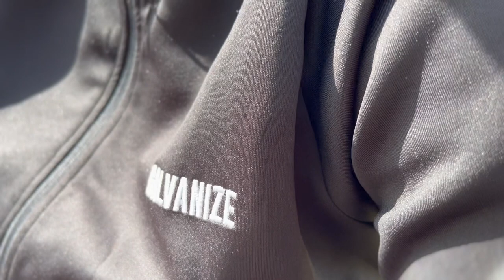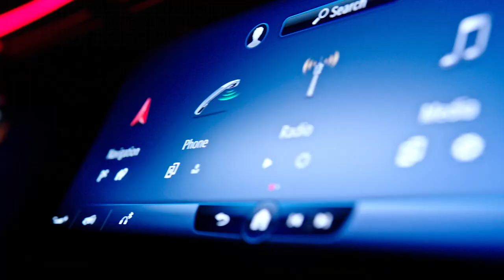08-MAGASINET: Klær, lokalpatriotisme og Billborn-fotball med Tobias Heintz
Denne uka kan du vinne t-skjorte, hoodie OG tracksuit fra Galvanize 😍 Alt du må svare på, er hvilken 08-spiller som står bak klesmerket (hint; sjekk ukas gjest 😉). Svaret leverer du i kommentarfeltet vårt på Facebook.

I 08-magasinet reiser vi denne uka til Moss. Her har Tobias Heintz lageret for sitt nye klesmerke hjemme hos mor og far. I tillegg til klesprat, snakker vi fotball, men og noe som engasjerer mange i Sarpsborg - viktigheten av å bruke det lokale næringslivet. Her er Heintz en ener. Hør hvorfor han brenner så for akkurat det, hva han mener om kampen mot Rosenborg og mye, mye mer.

Pål, Patrick og Alexander har i tillegg besøkt Rakkestad Fotball som gleder seg stort til mandagens kamp mot Rosenborg Ballklub.

Takk til Bertel O. Steen (Sarpsborg) og Læreplassjegerne i Viken fylkeskommune som støtter opp om 08-magasinet.